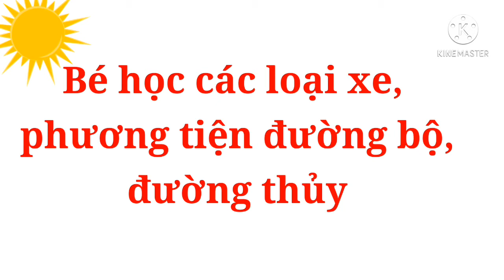Bé nhận biết các loại xe phương tiện giao thông đường bộ, đường thủy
Xe cứu thương#xe cứu hỏa#xe cảnh sat#xetaxi#xelu